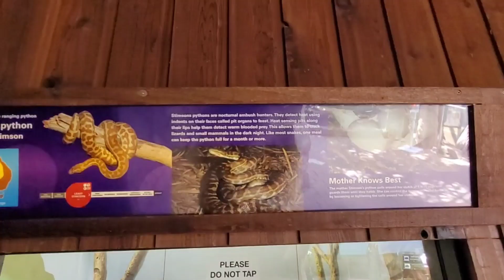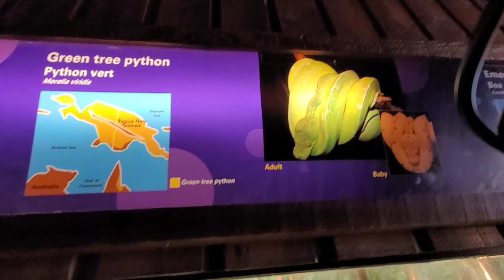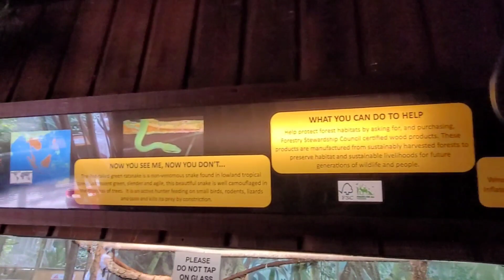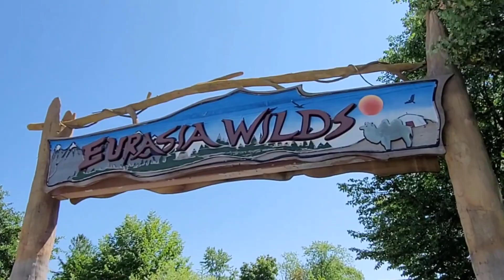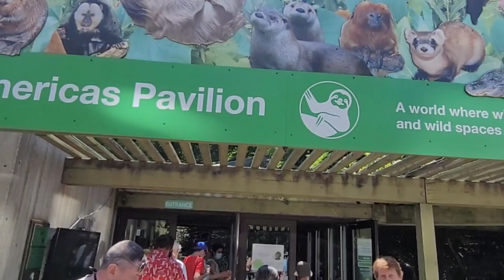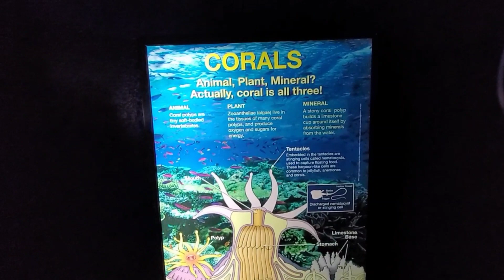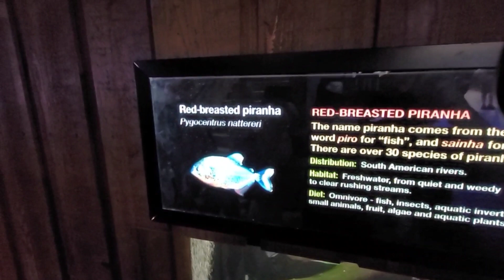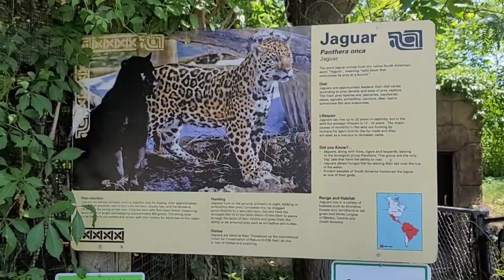TORONTO ZOO TOUR WALKTHROUGH 2022